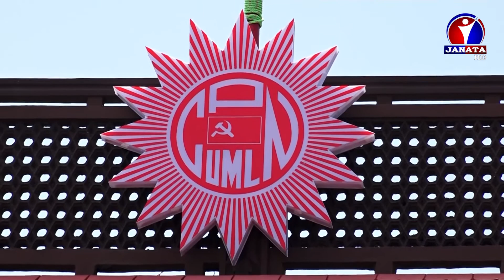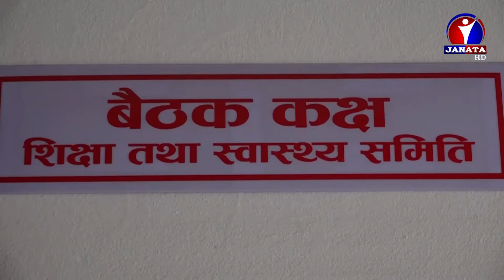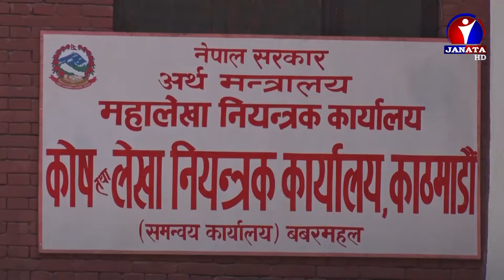Bhojpuri Samachar | भोजपुरी समाचार - 2078 Shrawan 23